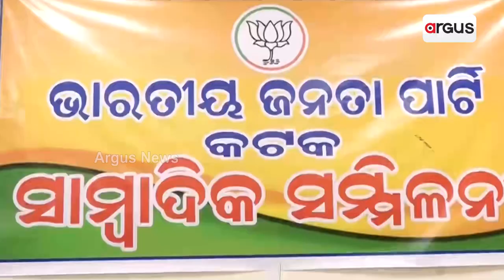ABVP Demands Students' Union Poll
ABVP Deamds Students' Union Poll.